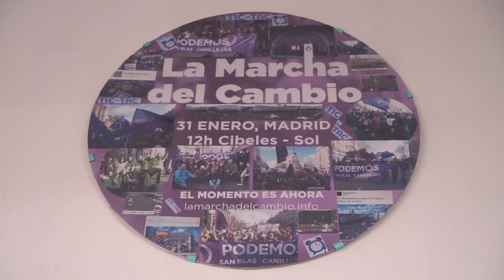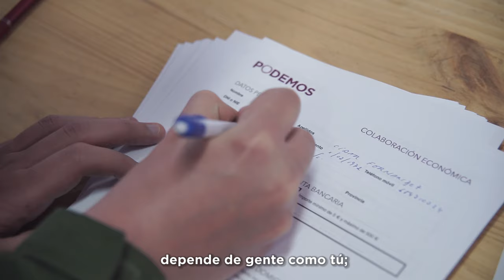Correa financia Podemos